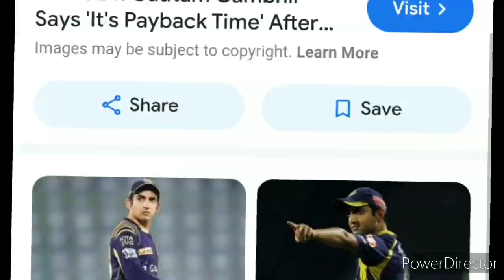KKR vs PBKS: Gautam Gambhir fights with match official after KKR are denied a single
Gambhir fights with match official
Kolkata Knight Riders (KKR) mentor Gautam Gambhir was at his furious best during the ongoing Indian Premier League (IPL) 2024 game against Punjab Kings (PBKS). The 42nd game of the tournament between the teams is taking place at Eden Gardens in Kolkata.

Kolkata Knight Riders have been at their exceptional best with the bat in the ongoing game against Punjab Kings. The home team have brought up their brutal best with the bat and has made sure that they put the opposition under pressure at Eden Gardens in Kolkata.

It has been raining fours and sixes in Kolkata as the Shreyas Iyer-led side has been breathing fire with the bat. Amid all this there was a moment of seriousness as well which made even Kolkata Knight Riders mentor Gautam Gambhir get angry after his team didn't get the run.

During the last ball of the 14th over, Rahul Chahar bowled a short delivery outside off. Andre Russell cut to cover, where Ashutosh Sharma made the stop. He threw the ball wide of Jitesh Sharma and the batters seized an opportunity to get  a run and sealed the single.